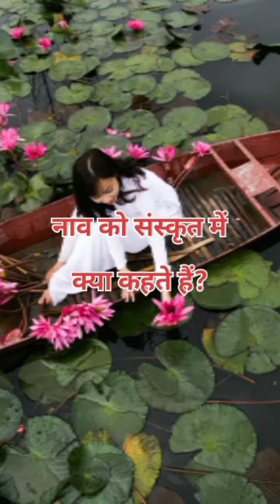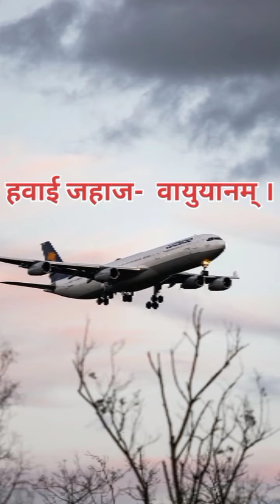Vehicles name in Sanskrit/यातायात के साधनों के नाम संस्कृत में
आज हम इस वीडियो के माध्यम से जानेंगे संस्कृत में यातायात के साधनों के नाम।

सभी के लिए अत्यंत महत्वपूर्ण हैं।